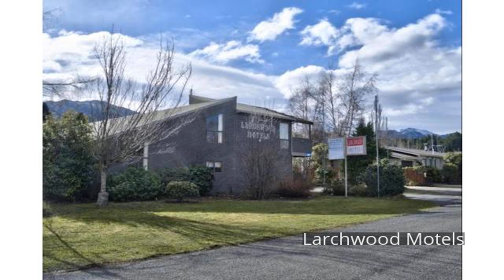Larchwood Motels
Larchwood Motels is perfectly located for both business and leisure guests in Hanmer Springs. Both business travelers and tourists can enjoy the hotel's facilities and services. Facilities for disabled guests, Wi-Fi in public areas, car park, family room, BBQ facilities are there for guest's enjoyment. Some of the well-appointed guestrooms feature television LCD/plasma screen, internet access – wireless, whirlpool bathtub, non smoking rooms, air conditioning. Enjoy the hotel's recreational facilities, including hot tub, golf course (within 3 km), indoor pool, before retiring to your room for a well-deserved rest. Friendly staff, great facilities and close proximity to all that Hanmer Springs has to offer are three great reasons you should stay at Larchwood Motels.